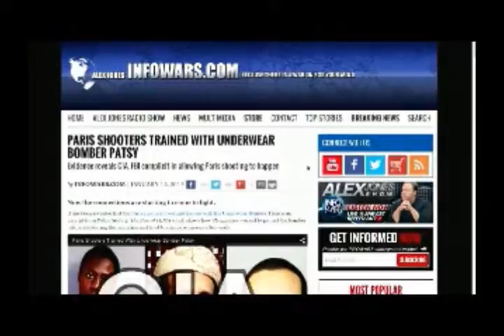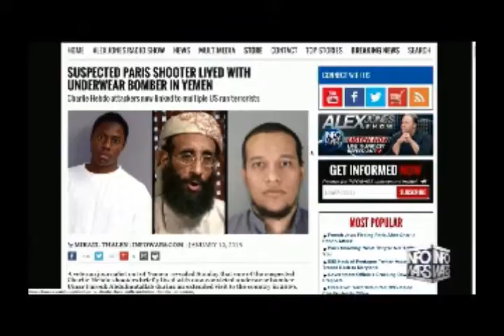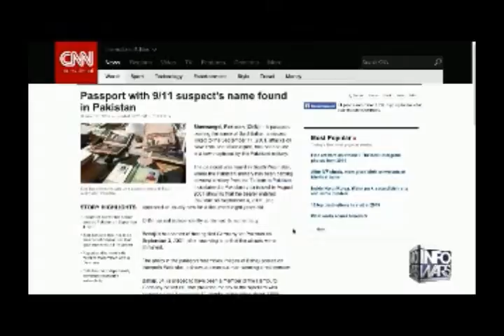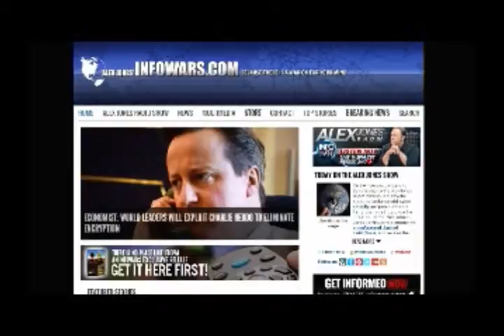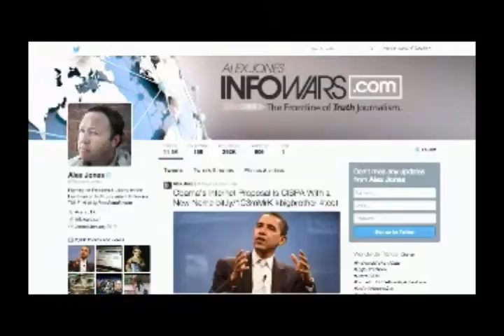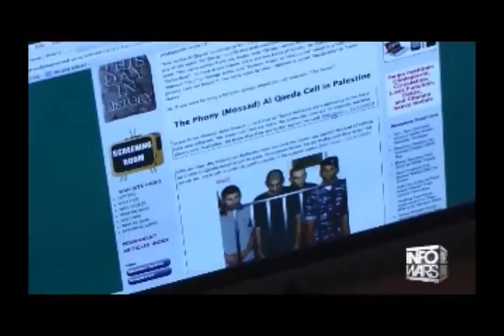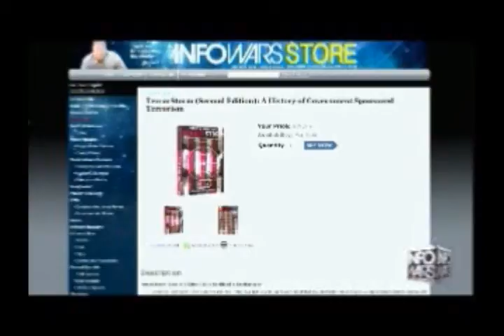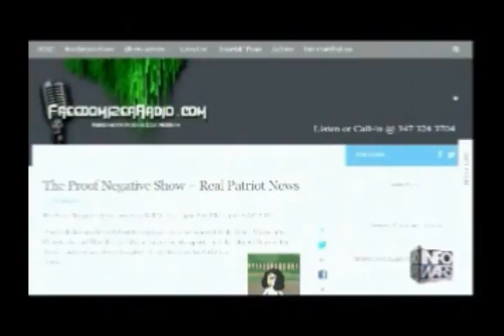Alex Jones interviews Kurt Haskell 1 13 2014